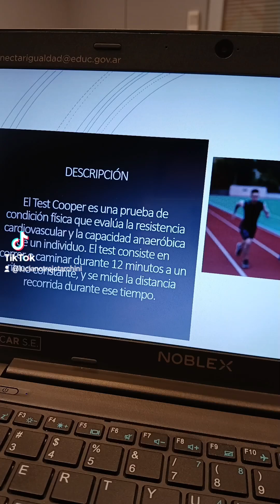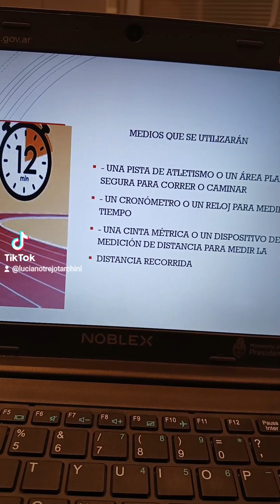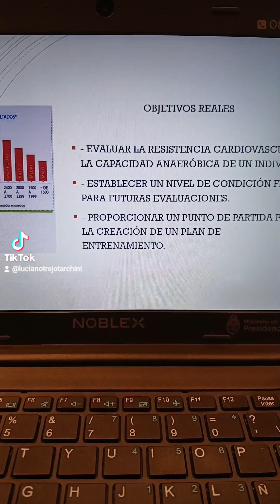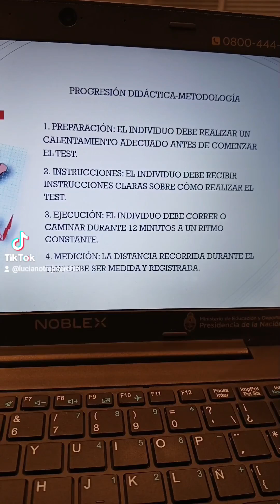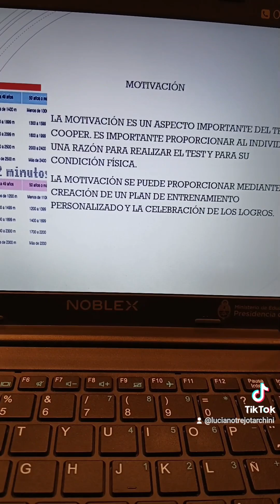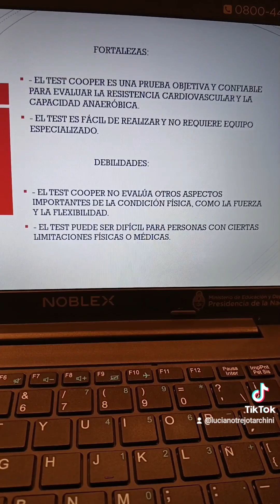4 de diciembre de 2024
SISTEMATIZACION Test de Cooper